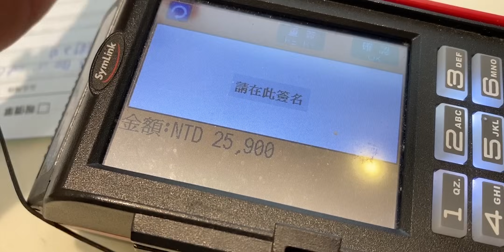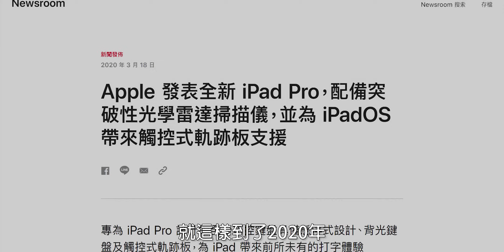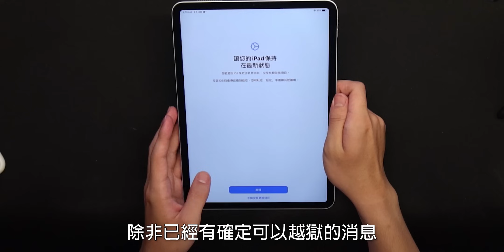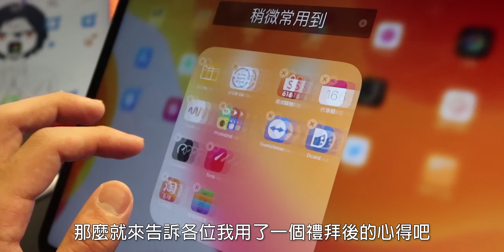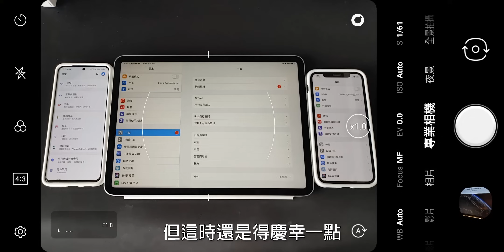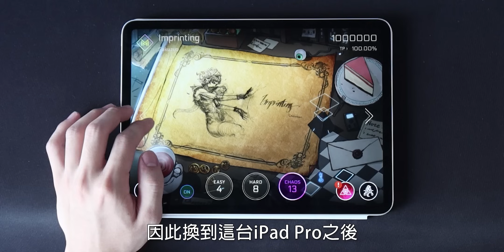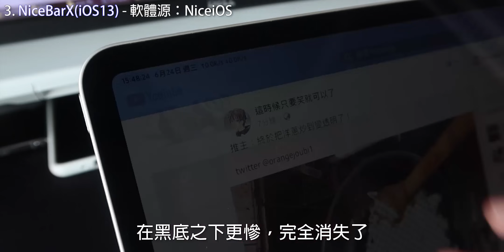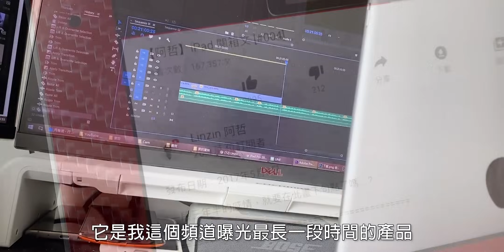【阿哲】我，終於換iPad了 - iPad Pro 2020 使用心得 [#114]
雖然說要換掉這台陪伴我超過3年的搭檔了，
但...如此的決定與過程卻是如此地衝動、突然。
是什麼原因，造就了這一切呢？

錄影設備：Panasonic GF8、Canon G7 X Mark III、iPhone 11 Pro、GoPro 8、(不好說)
麥克風：Blue Snowball
後製軟體：Adobe Premiere Pro CC 2018